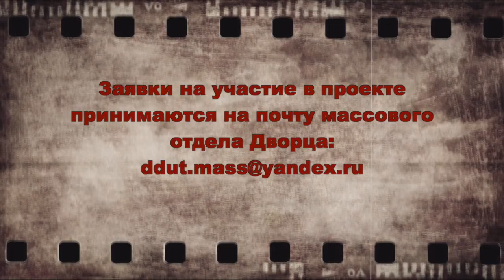Приглашаем к участию в проекте «Этой силе имя есть — Россия!»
Дорогие друзья! Приглашаем вас принять участие в творческом историко-образовательном проекте Дворца «Этой силе имя есть — Россия!».

Вместе мы вспомним замечательные страницы истории Великой Победы, посмотрим лучшие фильмы о Великой Отечественной войне, обменяемся впечатлениями с известными артистами российского театра и кино, пролистаем семейные альбомы, вспоминая подвиг своих прадедушек и прабабушек, сыграем в увлекательный исторический квест и многое другое. Своими впечатлениями от событий проекта вы сможете поделиться в нашей Полевой почте, написав письмо в прошлое.

⭐ Подвиг жив пока жива память о нем! Помните! ⭐